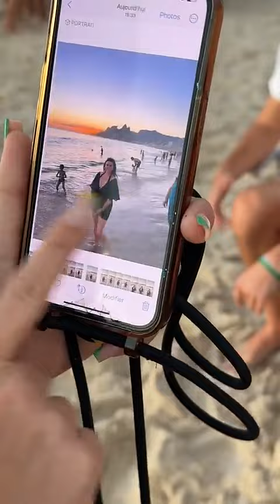JEREMSTAR - 12 Février 2024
Les amis on se retrouve pour mon vlog du 12 Février 2024 sur notre chaine - Pour retrouver tous mes vlogs direction ma playlist